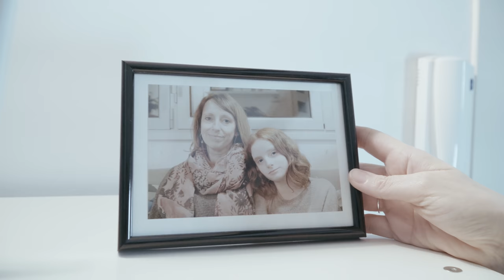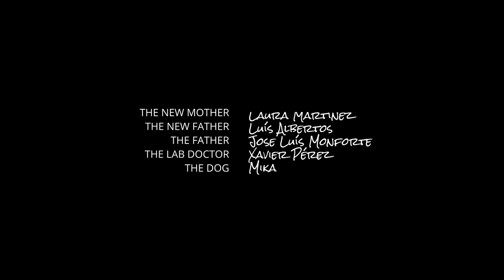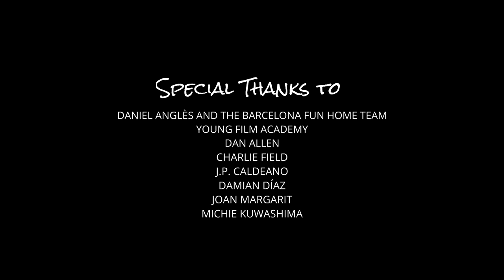THE THINGS I LIKE - Short Film [4K]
"The Things I Like" is Katei Films' first-ever short film, written and directed by Daniel Pérez Cruz and starring Lara Kate Albertos and Sarah Fahy.

Katherine is an eleven-year-old girl who happily lives with her mom and dad. She loves singing, watching horror films and reading comics, doesn't she?

With Laura Martínez, Luís Albertos, Jose Luís Monforte, Xavier Pérez and Mika.

Produced by Coral Cruz
Cinematography: Daniel Pérez Cruz
Story Editing: Coral Cruz
Edited by Daniel Pérez Cruz
Production Design: Coral Cruz
Sound and Music: Daniel Pérez Cruz

NOTE: Comments containing Spoilers will be removed.